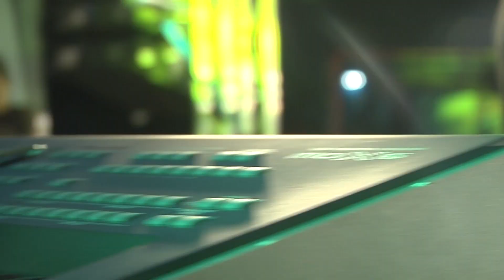Vida no Sul: Pe. Ezequiel dal Pozzo - Amigo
ExtraDoVida com música "Amigo" de Pe. Ezequiel da Pozzo. Gravado durante a 2ª Fest Ipê, realizada em abril de 2016 em Ipê, a capital nacional da agroecologia. Programa veiculado em maio de 2016.